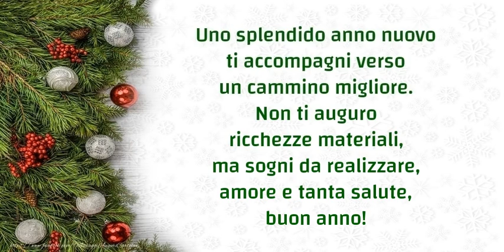Uno splendido anno nuovo!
Uno splendido anno nuovo ti accompagni verso un cammino migliore. Non ti auguro ricchezze materiali, ma sogni da realizzare, amore e tanta salute, buon anno!